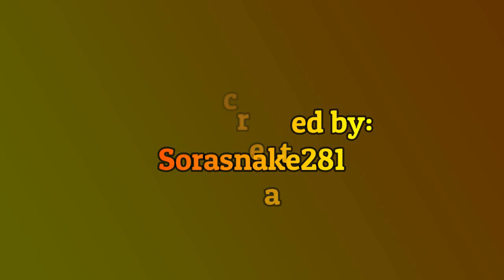Jordan Mikau - Wee Woo [MMD]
Jordan is taking the stage this time around in the song Wee Woo.  Three others are going to perform this song as well, one newcomer, two veterans.  We'll get to those versions a little later down the line.  I hope you enjoy this version in the meantime.  If you like what you see, you know the drill.